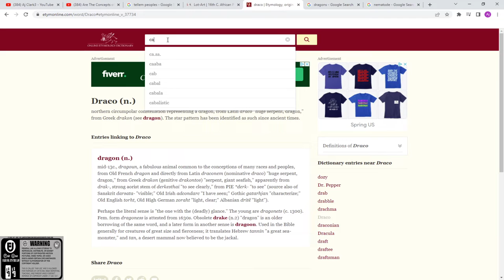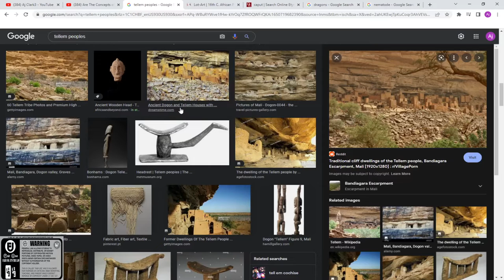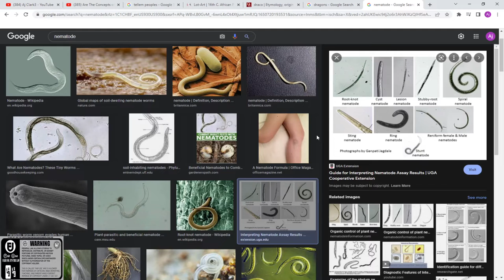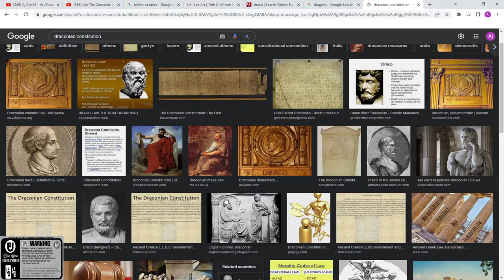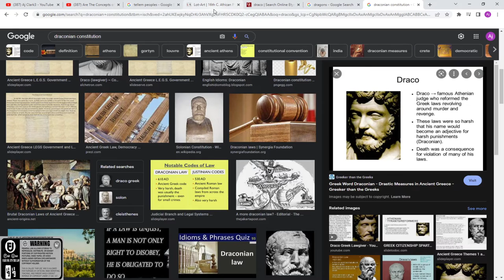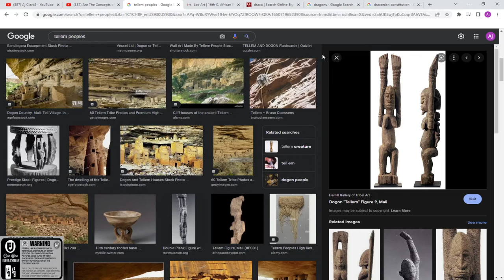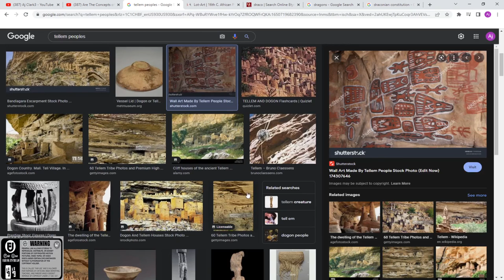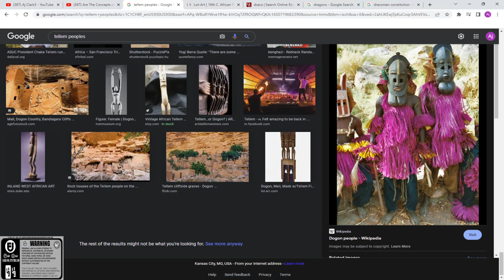Wrapped up in imagery like nasa spies.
Why do they "act ?", it simply helps you "re -act" negatively or positively... Just listen and did I lie???..